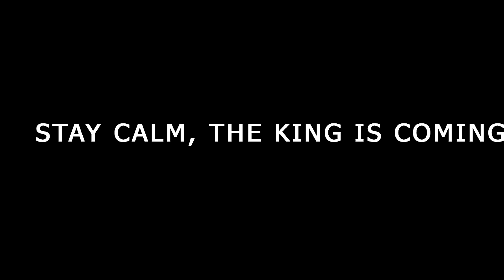UMP Contra Desconhecidos 4.0 👽❤️‍🔥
follow: @mnbffc_

🖐️ Tags Ignore 🖐️